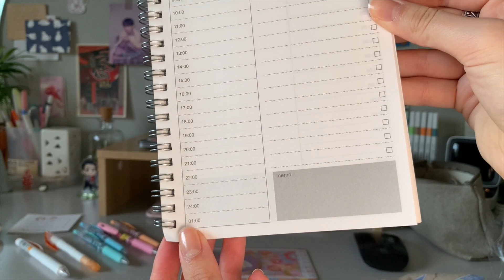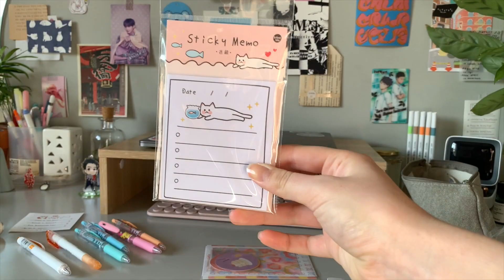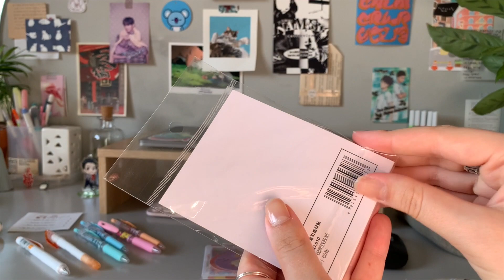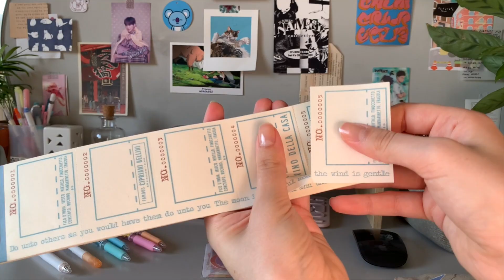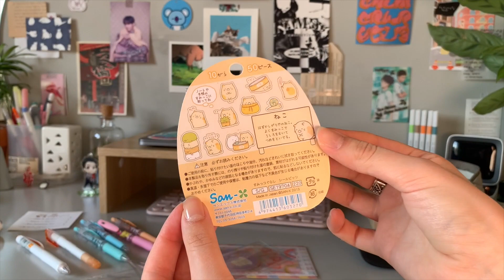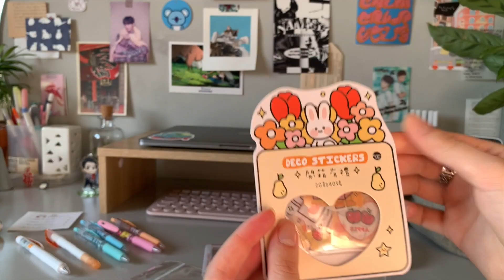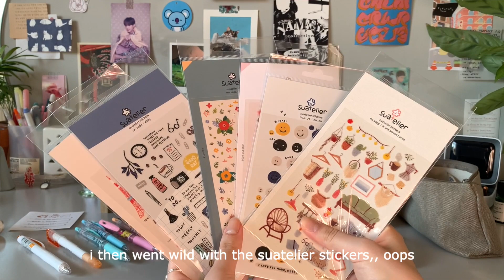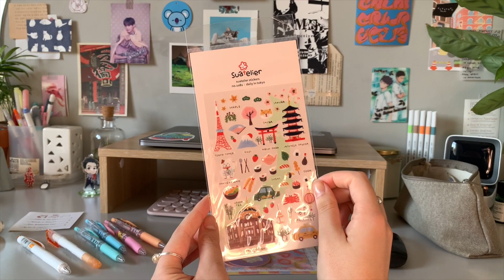back to school (asmr?) stationery haul 💌ft. stationery pal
Thank you to stationery pal for kindly gifting the items!
lauren

m u s i c   u s e d:
lukrembo
Demongummies
s o c i a l s: